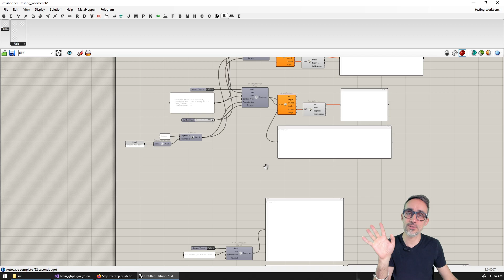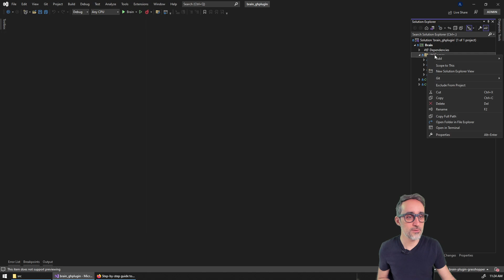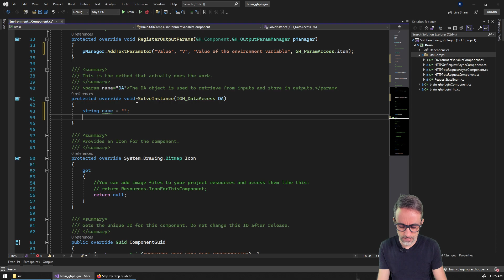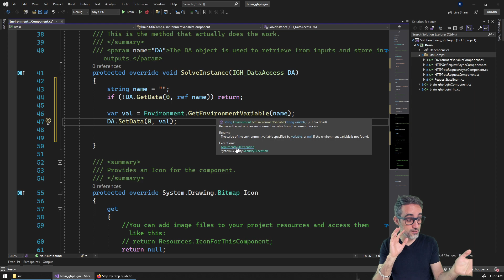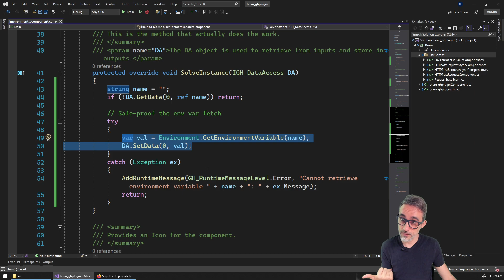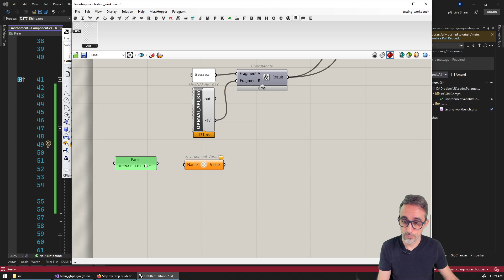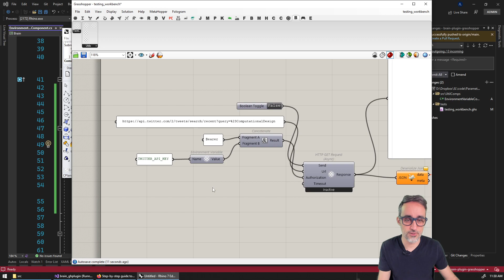2.5 Environment Variables - AI/ML Grasshopper Plugin Development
In this video, I explain how to write a Grasshopper component that reads the value of an environment variable.